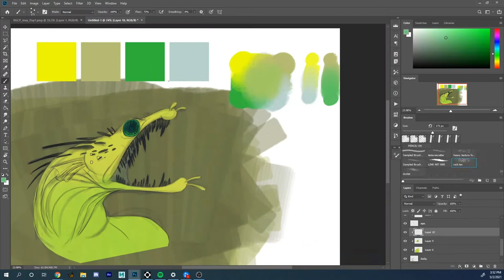Eel Dragon - Digital Painting Process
Eel dradon digital painting process. The whole thing only took me about 2 hours. This is definitely a pretty sloppy way of doing it. This method is a pretty good balance of detail and time saving.